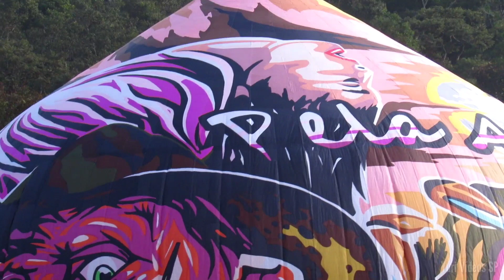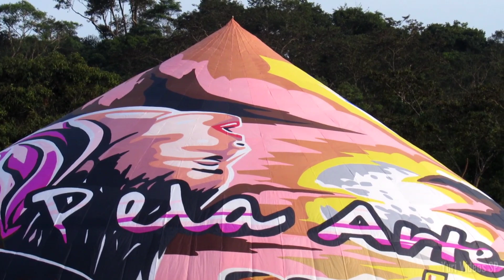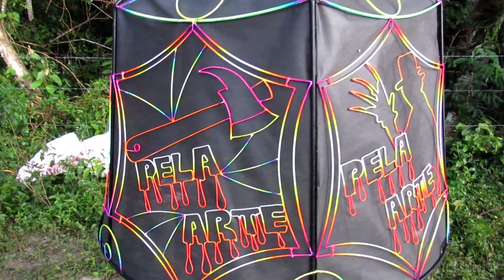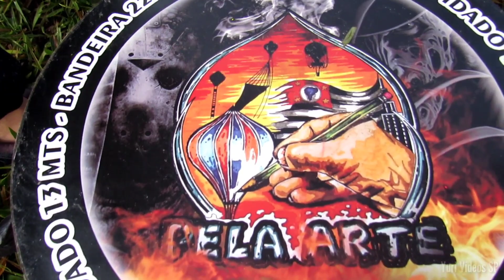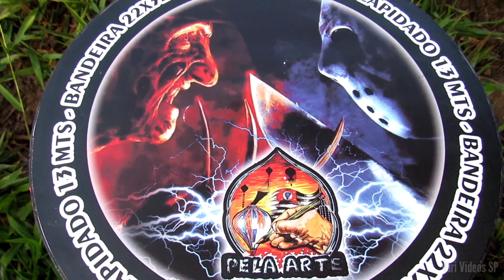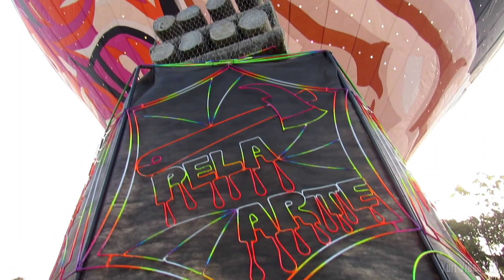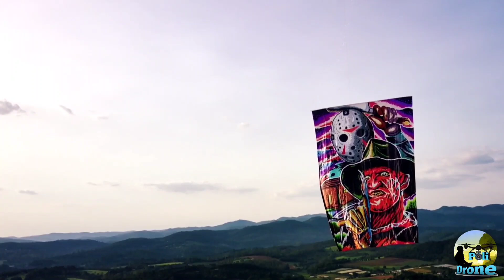Modelado 13mts - Turma Pela Arte - By Yuri Vídeos SP